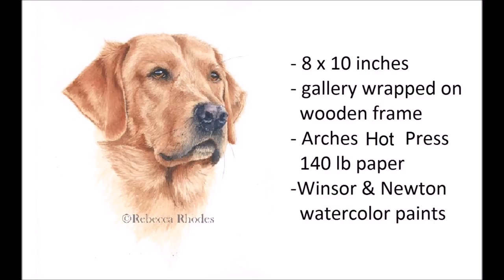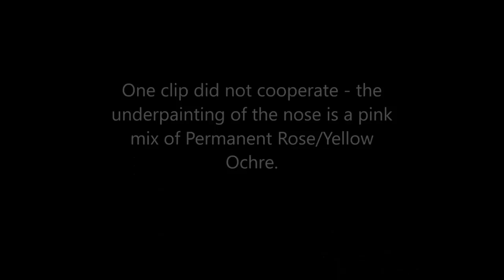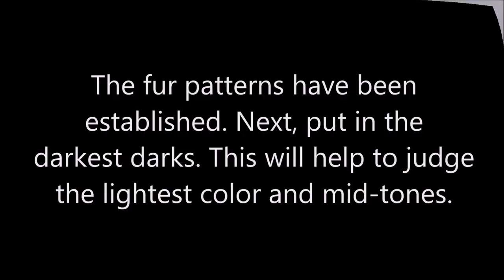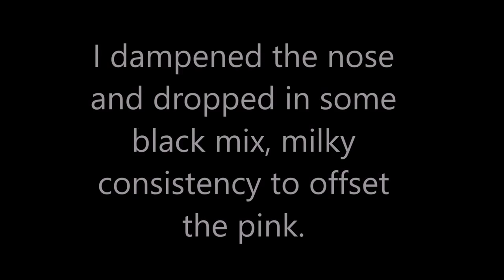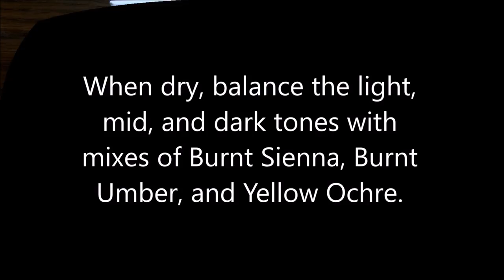How to Paint a Realistic Retriever Dog in Watercolor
This time video shares a preview of how to paint a realistic retriever dog in watercolor.

NEW TO OUR WATERCOLOR SCHOOL?

WHAT ARE YOU YEARNING TO LEARN? Take a short survey

Materials Used:
Arches 140 lb. Cold Pressed Paper
Yellow Ochre, Burnt Sienna, Permanent Rose, Ultramarine Blue

Arabian Sand by E's Jammy Jams

Reference photo is from Pezibear on Pixabay